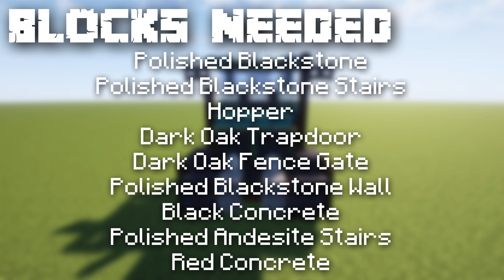Minecraft Deutz Fahr D13006 Tractor Tutorial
This build tutorial was requested by Chris from my discord!

Timestamps:
0:00 - Intro
0:36 - Blocks Needed
0:45 - Layer 1
2:53 - Layer 2
4:35 - Layer 3
6:17 - Layer 4
6:41 - Layer 5 (Banners!)
Equipment Used:
-Cyberpower PC (Ryzen 3700x)

Editing Apps Used:
-VLLO
-Studio
-Pro Knockout

Other:
-Vattic’s Original Faithful 32x32 (texture pack)
-Complementary Unbound Shaders
-OBS Studios